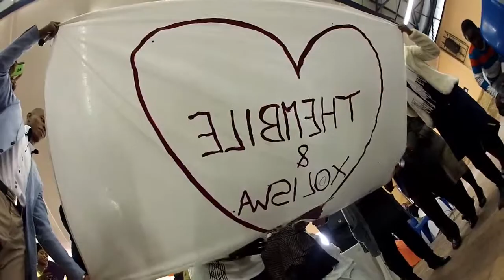Thembiles Wedding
Thembile and  Xoliswas wedding ..
thank you so much for the inventation! It was great!

CONGRATULATIONS AGAIN ;)